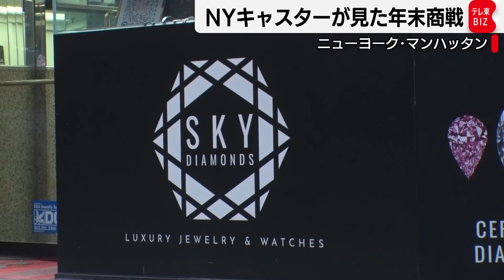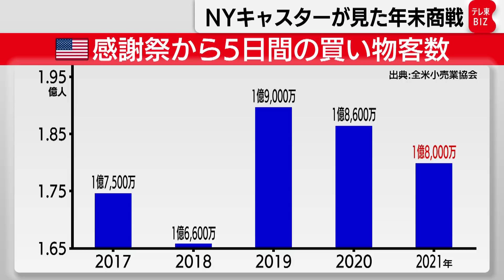NYキャスターが見た年末商戦【滝沢孝祐の「基礎から解説 アメリカ経済」】（2021年12月6日）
テレビ東京ニューヨーク支局から、アメリカ経済の旬なテーマを基礎から分かりやすくお伝えします。
今回のテーマは、アメリカで本格的に始まっている年末商戦についてです。
新型コロナによる影響で、例年とは異なる「３つの異変」が起きていました。
今回は、買い物客でにぎわうニューヨーク市内のマンハッタン中心部から、ニューヨーク支局の西野志海と滝沢孝祐がお伝えします。
※米スクエアは12月、社名を「ブロック」に変更しました。

★滝沢孝祐の「基礎から解説 アメリカ経済」　リンク一覧

アメリカの利上げ停止はいつ？2023年の景気動向は？シナリオを大予想＆徹底解説！【滝沢孝祐の「基礎から解説 アメリカ経済」】（2022年12月7日）

アメリカ年末商戦 消費意欲は強い？弱い？【滝沢孝祐の「基礎から解説 アメリカ経済」】（2022年11月25日）

新たな“南北戦争”？中間選挙を揺るがす移民問題　トランプ氏復活の足音【滝沢孝祐の「基礎から解説 アメリカ経済」】（2022年10月31日）

ＦＲＢ 年内に利上げ幅を縮小？【滝沢孝祐の「基礎から解説 アメリカ経済」】（2022年10月25日）

アメリカ９月利上げはどうなる？”ジャクソンホール“を読み解く 【滝沢孝祐の「基礎から解説 アメリカ経済」】（2022年8月29日）

トランプ旋風再び？ アメリカが移民で分断【滝沢孝祐の「基礎から解説 アメリカ経済」】（2022年7月22日）

アメリカＦＲＢ １％利上げあり得るか【滝沢孝祐の「基礎から解説 アメリカ経済」】（2022年7月20日）

アメリカ超大幅利上げの舞台裏―世界は利上げドミノ、円安は当面変わらない？―【滝沢孝祐の「基礎から解説 アメリカ経済」】（2022年6月20日）

独占取材 アメリカの景気後退は避けられない!?【滝沢孝祐の「基礎から解説 アメリカ経済」】（2022年5月26日）

どうなるＦＲＢの利上げ【滝沢孝祐の「基礎から解説 アメリカ経済」】（2022年2月8日）

「アメリカが金融政策を転換 この先は？」【滝沢孝祐の「基礎から解説 アメリカ経済」】（2021年11月9日）

テーパリングとは　【滝沢孝祐の「基礎から解説 アメリカ経済」】（2021年10月29日）

ワクチン義務化で人手不足!?【滝沢孝祐の「基礎から解説 アメリカ経済」】（2021年10月12日）

飲食店はイヤ!?どうなる雇用【滝沢孝祐の「基礎から解説 アメリカ経済」】（2021年9月7日）

世界が注目！「ジャクソンホール会議」【滝沢孝祐の「基礎から解説 アメリカ経済」】（2021年8月28日）